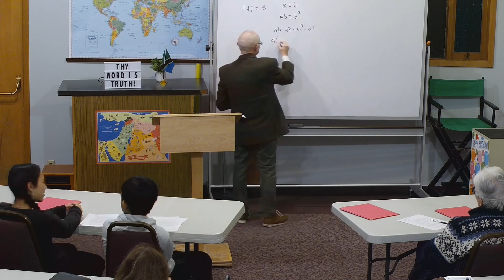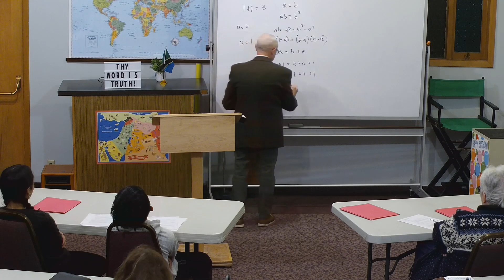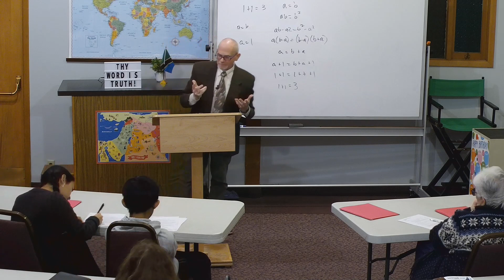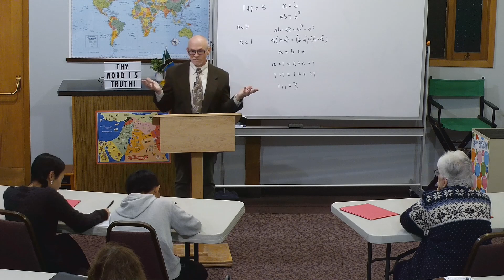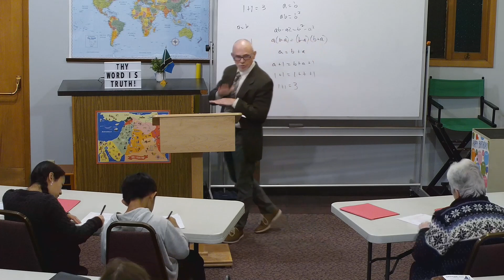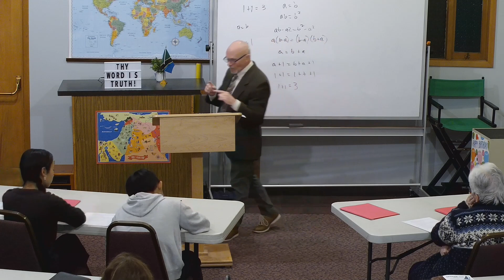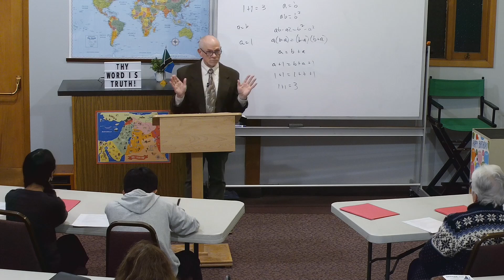Nov 01 2023 PM Pastor Bob Boyd Fall Elective-Week 5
Fall Elective